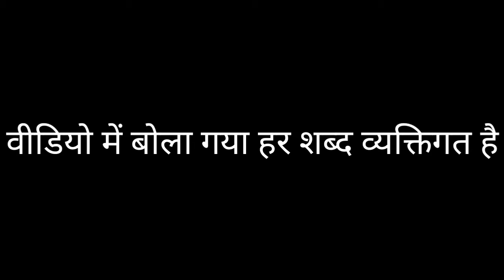अब लगेंगी बॉर्डर पर AC/कूलर,,हरियाणा में किसान नेताओं द्वारा नही जलसों की जरूरत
Realnewsharyana KisanAndolan Tikaribardar Dusyntchotala sachasouda DSS सड़कहादसा गौरक्षादल Ajaychotala Dusyant-Jayparkash#खूनदान-महादान#Jaatneta#ArnavGoswami#Sapnachodhri#harshchikara#virsahu#Dipawali#BaBakaDhaba#Ranvirgangwa#Anilvij#शराबघोटालाRBhart arnabgoswami babakadhaba गौरक्षादिवस डेराप्रमुख डेरासच्चासौदा किसाननेता किसानआंदोलन Evmhaekr बरोदाचुनाव babita-fogat#yogeswar-Datt#Nitika-Tomar#Realnewsharyana#pipalnath#Live रेड#salmankhan#Realnewsharyana#Brekingnews#Karnal breking#korona apdate#BJP#KP Kundu#Balraj kundu#Dusyant#Subhas brala#BJP#HP#दुल्हे राजा#Ramrhim DSS Sunariya Rohtak#karfyu#Dipendar hudda#jaypartap#kanika#Vasundhra raje#Dusyant singh#Guljar chaniwala#New haryanvi song#kartikeyan#Narendar modi#Devendar Babli#MLA Tohana#Jay parkash#BJP haryana#Dipendar hudda#kalburgi#Yogi adity nath#Bhiwani bord#CM flayng#Anil vij#Home manistar#Amit MP BJP#Neha insan#livar donet#shah satnaam jiGirls school#Cobra king#Tohana polic#POK#satypal malik#Jammu kashmir#Ranvir gangwa#Snak#DSS#MSG New song#Msg haryanvi song#Rohtak#bajat#Bhiwani Bord#Manohar Lal CM Realnewsharyana jaataandolan जाट आरक्षण#किसान यूनियन#किसान नेताDonald tramp#Anil vij#SHO Rohtak# New vikal act#Rohatak pulis#gramin banck कष्ट निवारण समितिLA office पर vevo, heart attack vevo officialHeart Attack 3 Hindi Dubbed Movie, Heart Attack 3 Hindi Dubbed Trailer, lucky kannada full movie hindi dubbed, lucky kannada full movie yash, yash hindi dubbed movies 2018 full movie new release, yash 2018 m